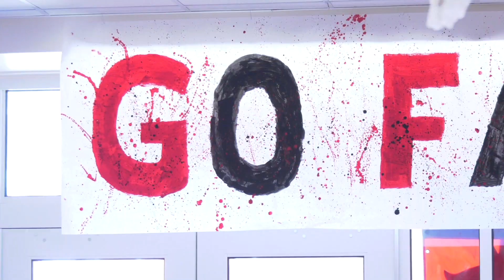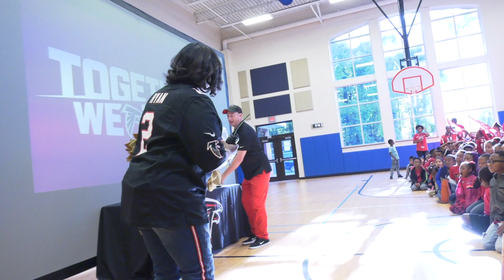Falcons Friday at Barack H.Obama 2018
DeKalb County School District is RISING UP for Falcons Friday!